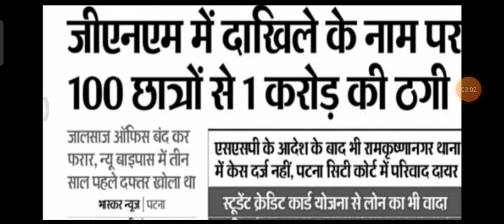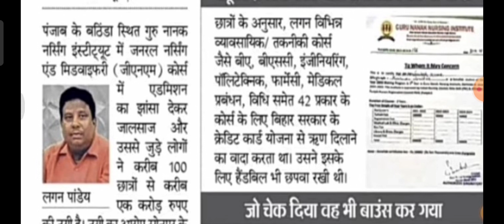Btsc anm latest news update। Btsc anm 10709 बहाली अपडेट। Btsc परीक्षा को लेकर बड़ा फैसला। BTSC anm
Btsc anm latest news update। Btsc anm 10709 बहाली अपडेट। Btsc परीक्षा को लेकर बड़ा फैसला। BTSC anm counseling

BTSC Anm 10709 New Update | Counseling को लेकर बड़ा फैसला | Bihar Anm 10709 Notice | नया Notice देखो

BTSC_ANM RESULT
btsc_anm result
anm result
anm result
anm result
ANM RESULT